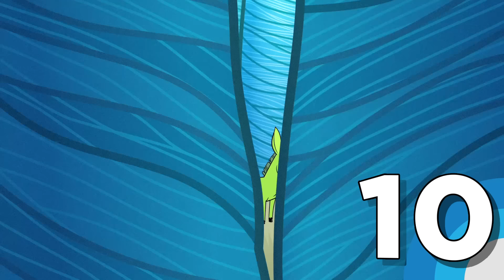Teen Titans Go! | Top 10 Beast Boy Transformations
Did you know Beast Boy can change into any animal he sees! What is your favourite Beast Boy Transformation?